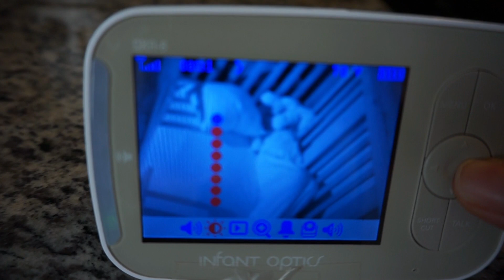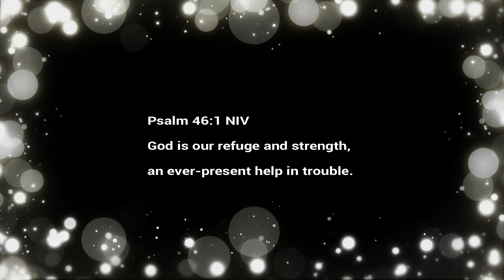ARE Life Vlog 188 "My Favorite Movie 🎞"